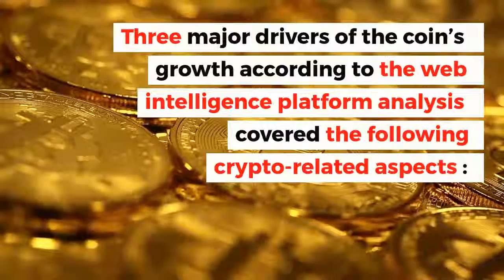3 Reasons Why Bitcoin Is Growing | Bitcoin News and Analysis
A web intelligence platform Indexica has recently revealed 3 reasons why bitcoin grows.